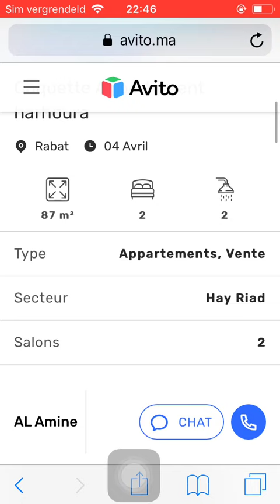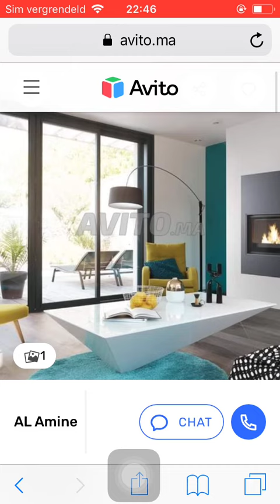House for sale Rabat #152, Huis te koop Rabat, Maison à vendre